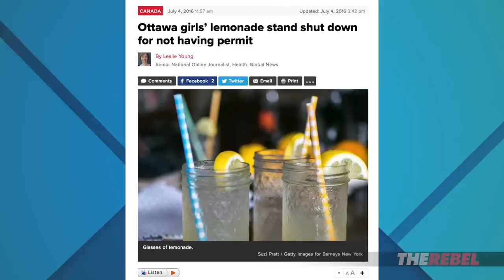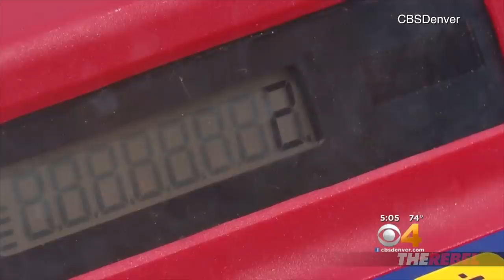David Menzies: Anonymous “assassin” shuts down lemonade stand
David Menzies of The Rebel.Media reports: With summertime approaching, a warning to any kids thinking about running a lemonade stand — you’d better check with law enforcement first! MORE